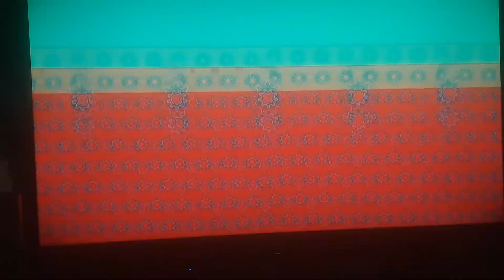Galletas de cacao y pepita ( la cocina de la piedra)